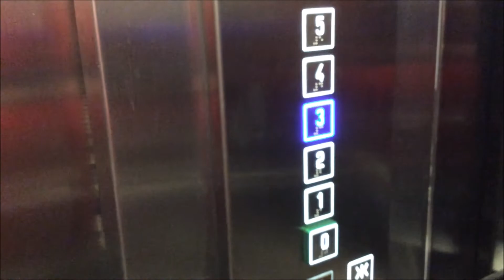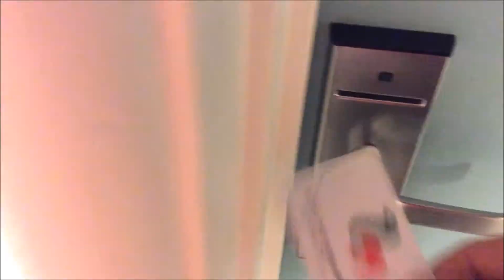Köpenhamn (Copenhagen) Good Morning Hotel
Prisvärt hotell som ligger en minut från tågstationen i Köpenhamn.